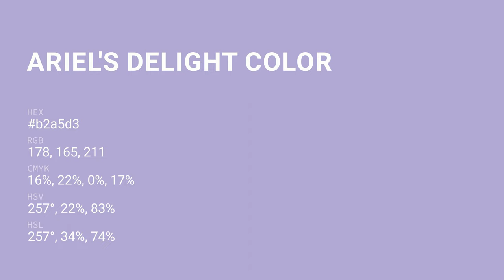Ariel's Delight color b2a5d3 hex color - Violet color - Warm color b2a5d3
What color is Ariel's Delight ? b2a5d3 hex color - Violet color - Warm color b2a5d3

Hex b2a5d3 Color Code is also known as Ariel's Delight color.

Hex b2a5d3 Color code in RGB color code model is created after adding 69.80% red color, 64.71% green color and 82.75% blue color.
Hex b2a5d3 Color code in CMYK color (process color) code model is generated after subtraction of 15% cyan, 21% magenta, 0% yellow and 17% black.